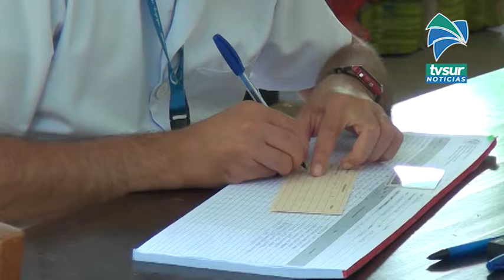Tome en cuenta tres puestos de vacunación contra Covid 19 que trabajarán desde este miércoles 30